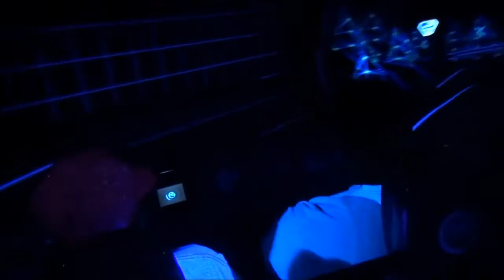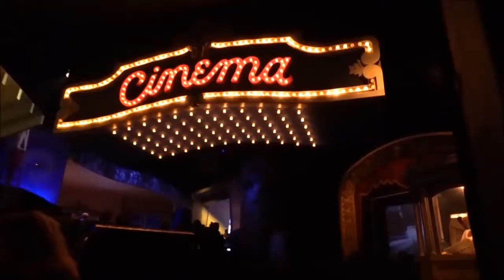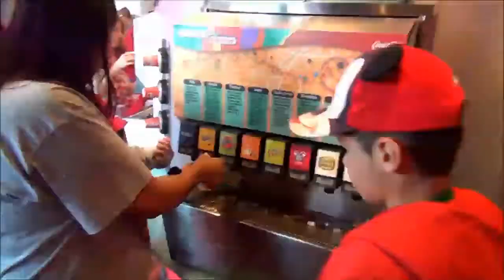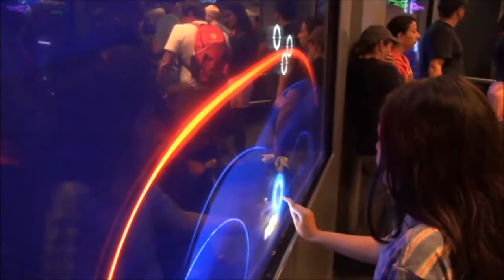Epcot Center em família